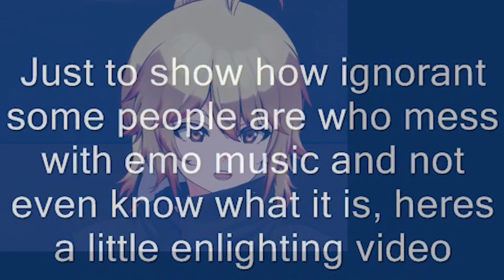Logan is a REAL EMO kid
still find it funny how this was even a line, also how the video made in movie maker I used here used Megadeth